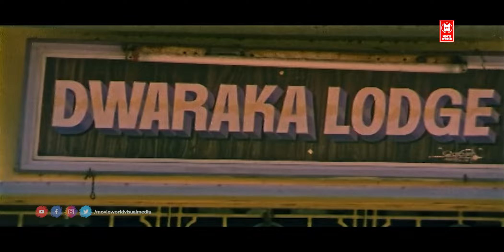ഷീണം എനിക്ക് മാത്രമല്ലലോ ! അതാ വിളിക്കാഞ്ഞേ ! Rudraksham Malayalam Movie Scenes | Sureshgopi | Aani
Movie : Rudraksham
Annie
Geetha
Vijayaraghavan
Sharreth
Production
company
Sunitha Productions
Distributed by Aroma Release
Release date
1994
Running time 170 minutes
Country India
Language Malayalam

|| ANTI-PIRACY WARNING ||

*COPYRIGHT PROTECTED*